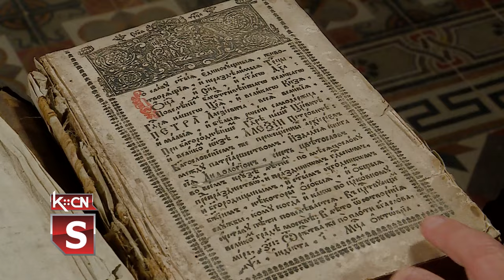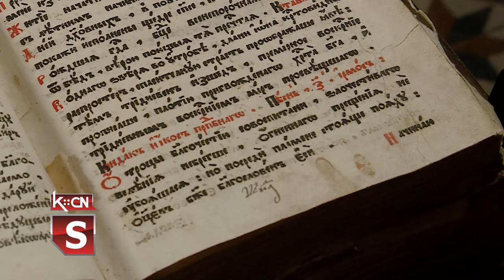Prvi pisani trag o Šidu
Mesto Šid spada među naselja sa ne tako dalekom prošlošću. Prilikom istraživanja starih zapisa i crkvenih knjiga, hroničar i master istoričar Radovan Sremac otkrio je prvi pisani trag o Šidu koji se nalazi u bogoslužbenoj knjizi kapetana Neška. Knjiga je štampana 1701. godine u Moskvi, a po zapisu na marginama stranice, Šid se prvi put pominje 1704. godine. Pretpostavlja se da su prvi stanovnici doselili nešto ranije tako da je ovaj gradić stariji tek nešto više od 320 godina